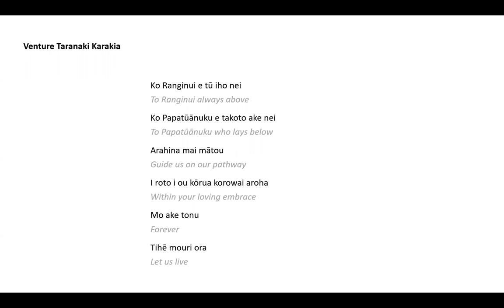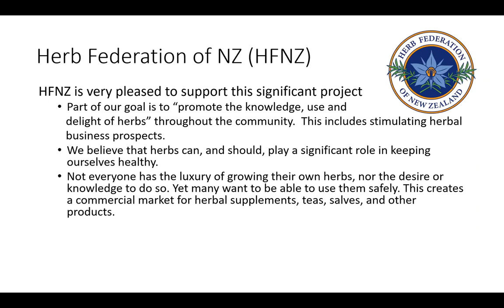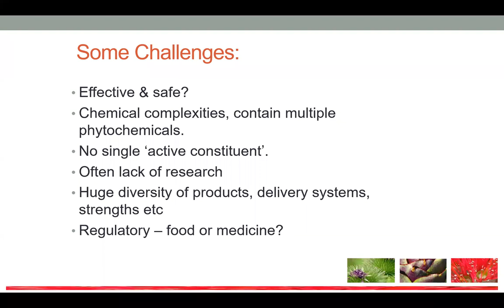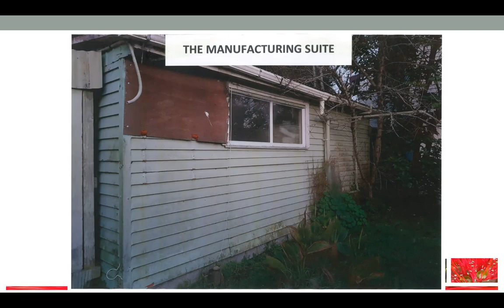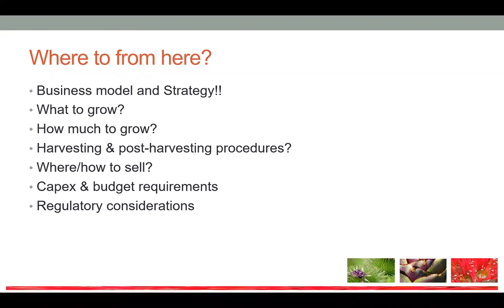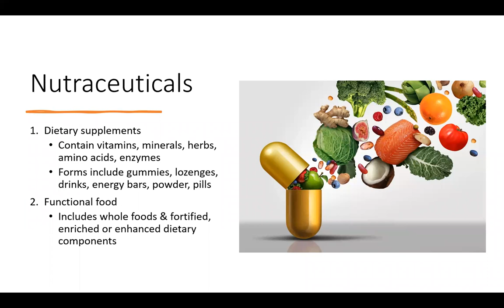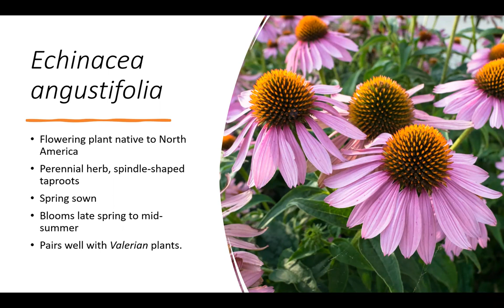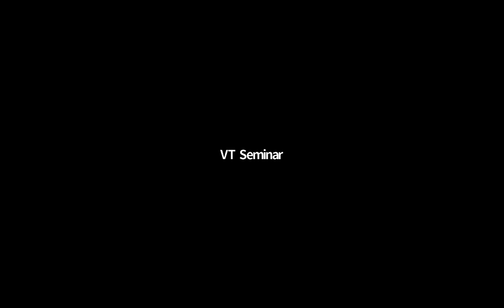Branching Out with Medicinal Plants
The potential for a thriving medicinal plant hub in Taranaki has been highlighted at an event held by Venture Taranaki